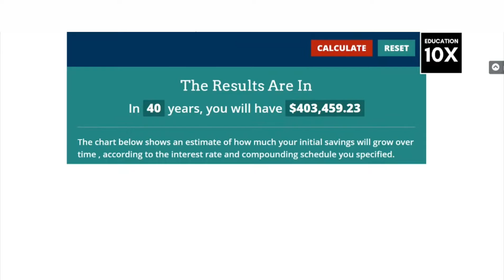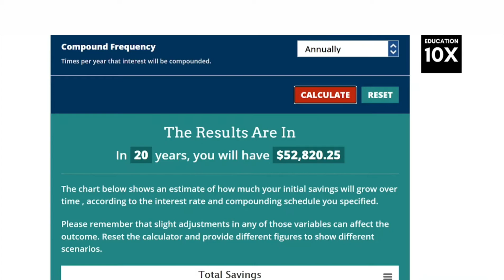Why you need to talk to your kids immediately about how money works? | Education10x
Education10x is world's first live 1:1 financial literacy program for kids and teens